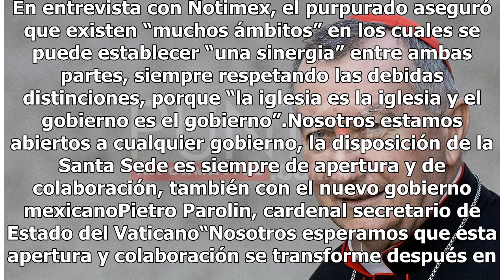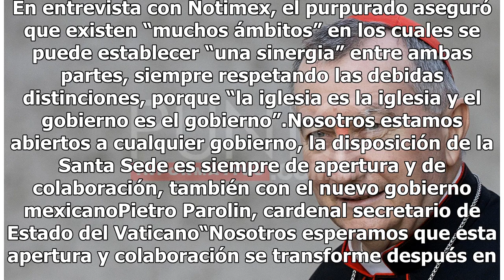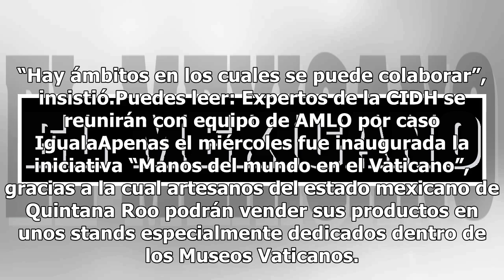Vaticano, listo para colaborar con el Gobierno de AMLO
El cardenal secretario de Estado del Vaticano, Pietro Parolin, aseguró que la Santa Sede está lista para colaborar con el nuevo gobierno de México y consideró que el país latinoamericano tuvo “un gran cambio” con la elección presidencial de Andrés Manuel López Obrador. En entrevista con Notimex, el ...